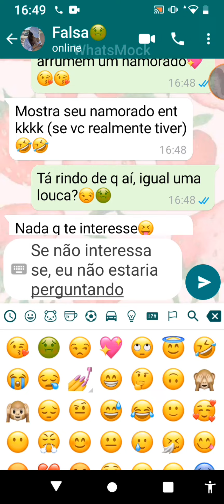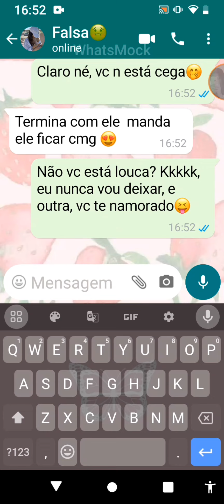Fake chat ( A falsa quer meu namorado)! parte 1 COMPLETA🥰